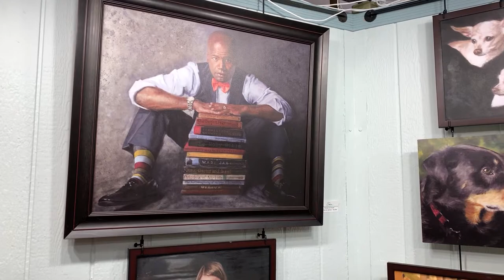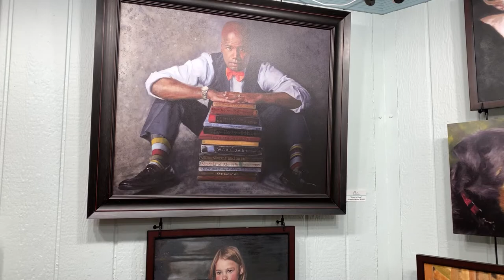Painting portraits with Robin Damore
Vancouver, Washington's Robin Damore takes us through her process of painting portraits, and shares some examples of her work.